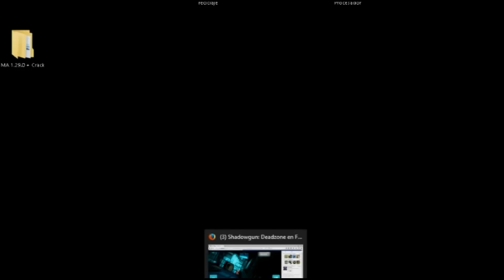Creddy vs Hironhide - Shadowgun DeadZone - Creddy, Miguel, Hironhide, Camello#8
Skype: chrisjob96
RaidCall: camello8
Dolby: camello